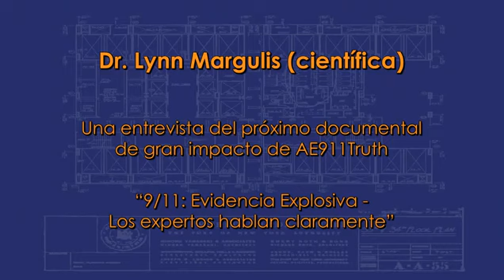adn-dna.net 0130 Lynn Margulis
Recurso educativo del aula virtual de ciencias de la naturaleza (acceso libre y gratuito).